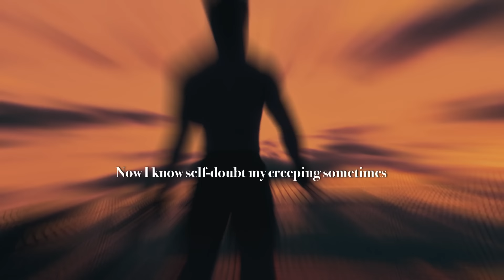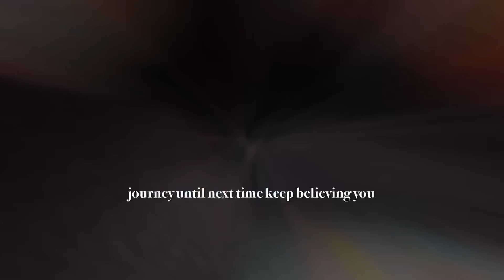I CAN DO IT - Motivational Video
Keep Chanting !!! "Believe in Yourself: I CAN DO ANYTHING"
Remember, every legend was once an amateur. They didn’t start as experts. It took effort, practice, and a lot of faith in themselves

Video Edited in the new Filmora 13 @FilmoraWondershare